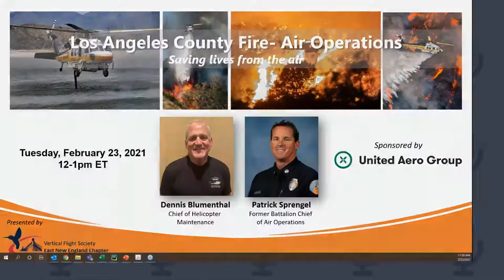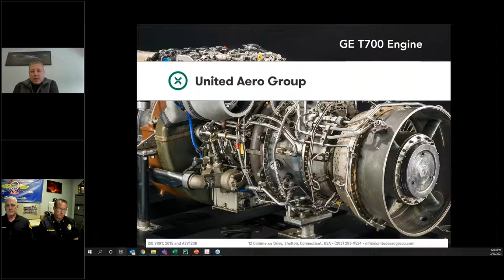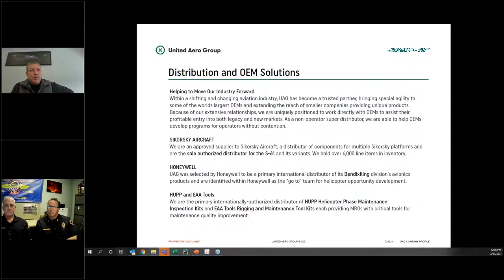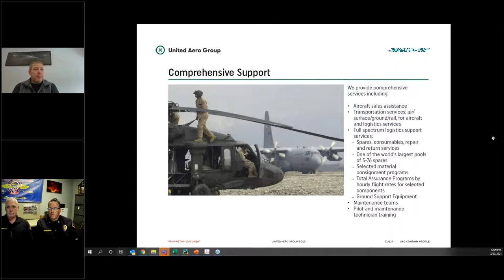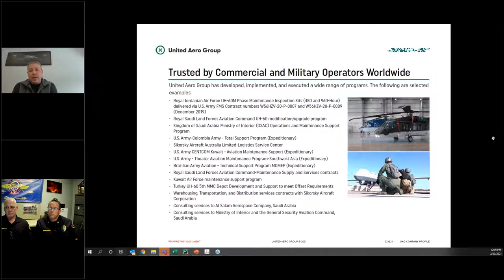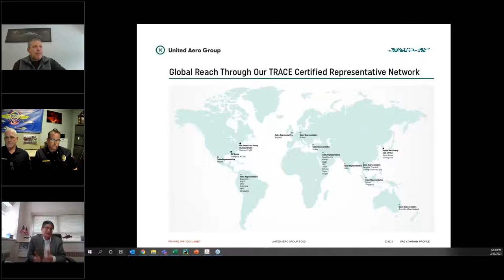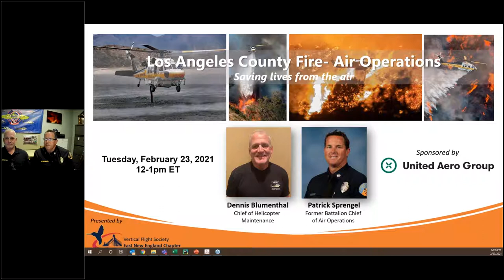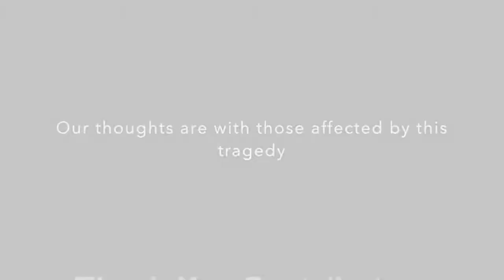LA County Fire: Air Operations — Saving Lives From the Air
Dennis Blumenthal, Chief of Helicopter Maintenance, and Pat Sprengel, Battalion Chief of Air Operations at LA County Fire. Thank you to United Aero Group for generously sponsoring this month's webinar!

Patrick Sprengel is a Battalion Chief for Los Angeles County Fire Department. With over 26 years with Los Angeles County Fire Department, he currently is assigned to Battalion 5 serving the communities of Malibu and Calabasas. Formerly, Sprengel held the position of Battalion Chief of Air Operations in which he was assigned for over four years. In these roles, Patrick is able to rely on his many years of service and experience in the Air & Wildland Division in which he has been assigned throughout his career. He has spent over half of his career in leadership roles and key operational positions dealing with incidents involving wildland fire throughout Southern California. Five of those years directly involved with Air Operations. Previously, Patrick served as a Task Force Commander in the Urban Search and Rescue (USR) Section. Patrick’s experience also includes ten years as a Firefighter Paramedic. Prior to his years as a Firefighter / Paramedic with the fire department, he also worked four years as a Los Angeles County Ocean Lifeguard assigned to the beach and rescue boats of Los Angeles County.

Dennis Blumenthal is proud to celebrate over 22 years with the LA County Fire Air Operations team.  He joined the team as a helicopter mechanic, and was promoted to Senior Helicopter Mechanic, and ultimately promoted to his current role as Chief of Helicopter Maintenance for the Barton Heliport location.  Chief Dennis is responsible for a maintenance staff of 22 personnel comprised of 2 Quality Inspectors, 3 Senior Lead Mechanics, 14 Mechanics and 3 support personnel.  Their support is critical to ensure the best availability of LA County Fire Air Operation Department’s 5 Bell 412 and 5 Sikorsky Firehawk helicopters for 24/7/365 operations.

Having a hard time keeping up with the ever-changing landscape of the Advanced Air Mobility and Urban Air Mobility Industry?  Confused as to what eVTOL, VTOL, STOL, UAM, UAS, AAM, UTM… is and how it will impact you?  Are you looking for serious facts and discussions concerning innovation and technology in the aerospace, rotorcraft, eVTOL, and helicopter industries?  Worry no more.  The Vertical Flight Society is your global one-stop-shop for staying up-to-date and informed on all things vertical lift in this rapidly changing technological space.